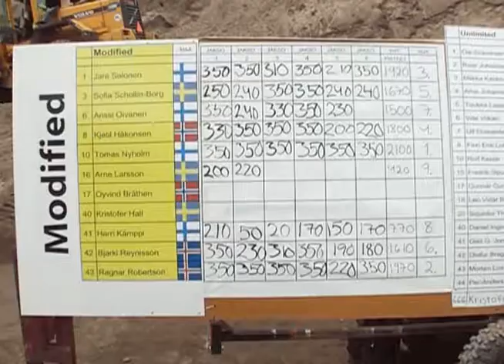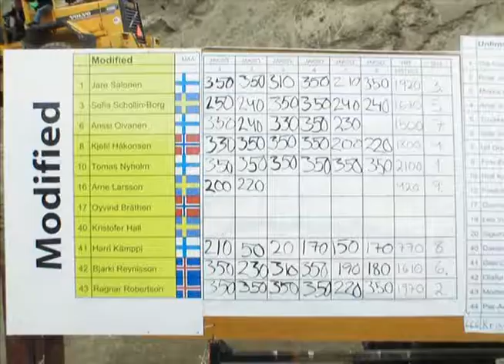Formula Offroad Kangasala 2006 Finland Part 7 of 7